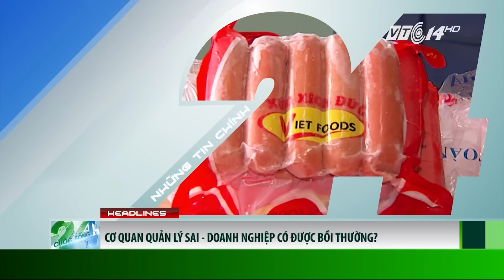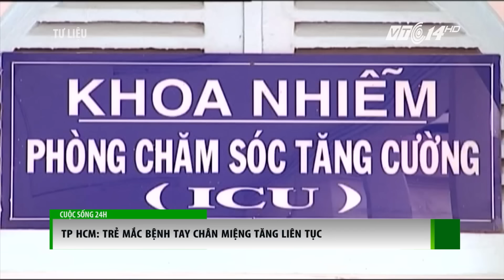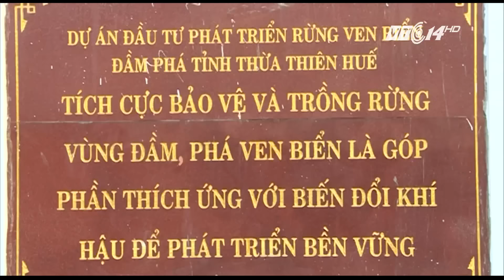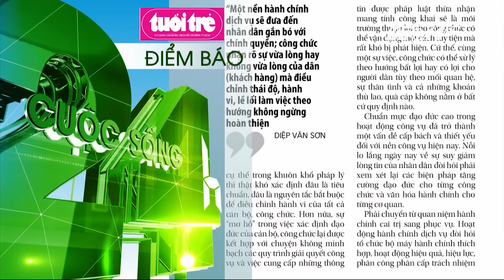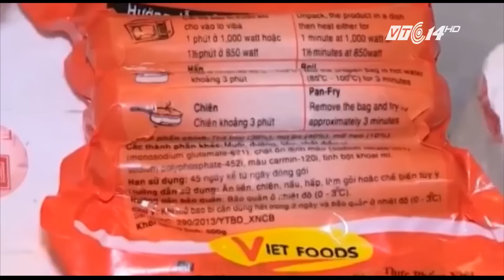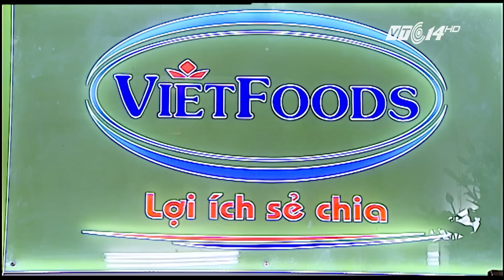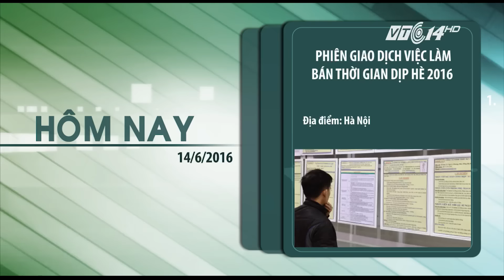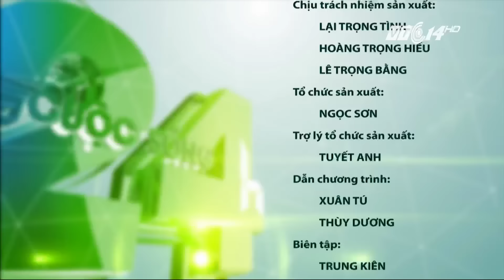(VTC14)_Cuộc sống 24h ngày 14.06.2016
(VTC14) - Chương trình có nội dung chính sau:
- Ấn Độ: Mưa nhiều, rắn chui vào thành phố tấn công người dân.
- Xả súng Orlando: Nhận dạng được 48 nạn nhân.
- Canada xác nhận con tin thứ 2 bị hành quyết ở Philippines.
- Microsoft mạnh tay thâu tóm mạng xã hội việc làm lớn nhất thế giới.
- EURO 2016: CĐV quá khích Nga “được huấn luyện để đánh nhau”.
- Chưa xác định được thời gian có vắc xin ngừa viêm não mô cầu.
- TP HCM: Trẻ mắc bệnh tay chân miệng tăng liên tục.
- Hà Nội thanh tra 33 dự án nhà ở sai phạm.